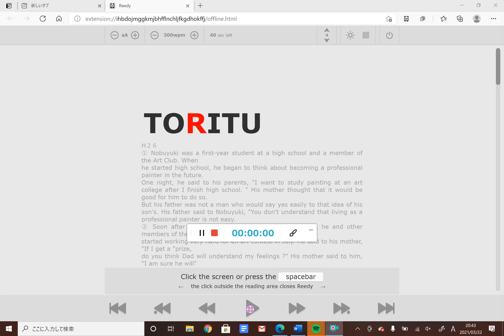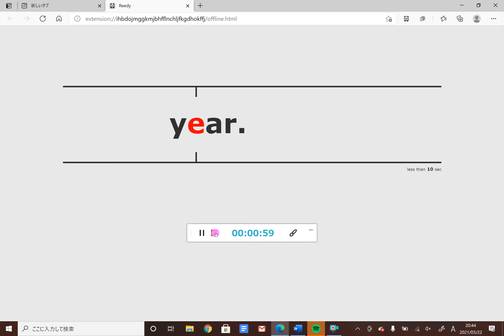都立 H26 300